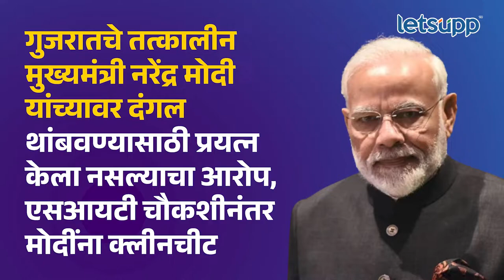Naroda Patiya Massacre | नरोडा ग्राम हिंसाचारप्रकरणी दोषींची निर्दोष मुक्तता | LetsUpp Marathi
2002 च्या गुजरात दंगली चा एक भाग म्हणून ओळखल्या जाणाऱ्या नरोडा पटिया हिंसाचारप्रकरणाविषयी गुजरातच्या विशेष न्यायालयाने 20 एप्रिलला निकाल देत गुजरातच्या माजी मंत्री माया कोडनानी,बाबू बजरंगी, जयदीप पटेल यांच्यासह 69 आरोपींची निर्दोष मुक्तता केली आहे.